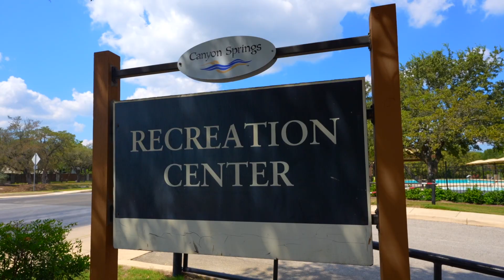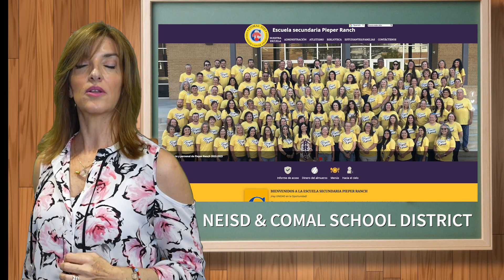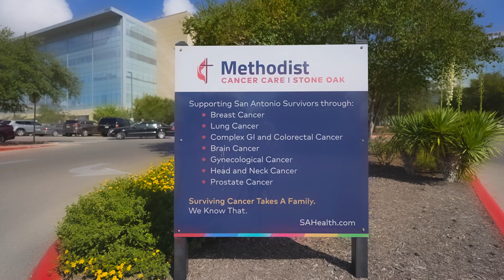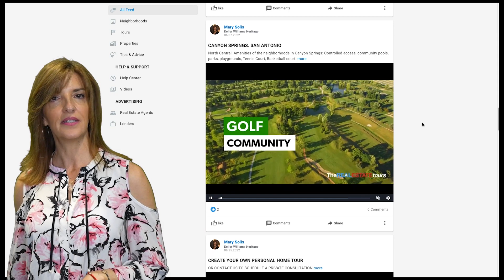Canyon Springs en San Antonio, TX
Comunidad con acceso privado y con guardias de seguridad las 24 hrs.  Piscinas, centro de recreacion, areas comunes, playgrounds, canchas deportivas, tennis. Canyon springs golf club. a 20 min. del aeropuerto internacional y a 20 min. de la cantera shopping center.

COMAL ISD SCHOOLS

NORTH EAST ISD SCHOOLS

COMUNIDADES DE CANYON SPRINGS

-  Bluffs of Lookout Canyon: $290K – $184K
-  Boulders at Canyon Springs: $295K – $365K
-  Canyon Springs Cove: $350K – $480K
-  The Crossing at Lookout Canyon: $400 – $700K
-  Enclave at Canyon Springs: $700K – $1.5M
-  Estates at Canyon Springs: $700K – $1.5M
-  Lakeside at Canyon Springs: $198K – $335K
-  Links at Canyon Springs: $380K – $750K
-  Lookout Canyon Creek: $385K – $550K
-  Mesas at Canyon Springs: $600K – $850K
-  San Miguel at Canyon Springs: $500K – $700K

Como puede ver, hay una gran variedad de precios y oportunidades que se ajustan a casi todos los presupuestos.